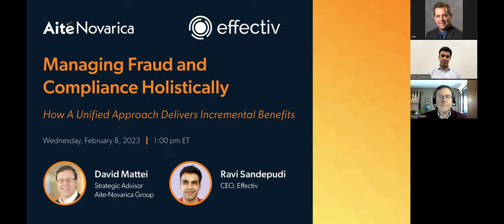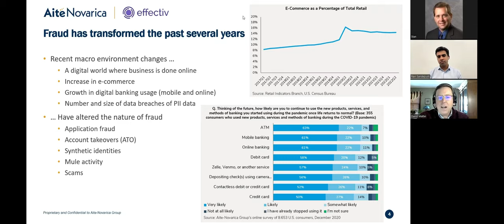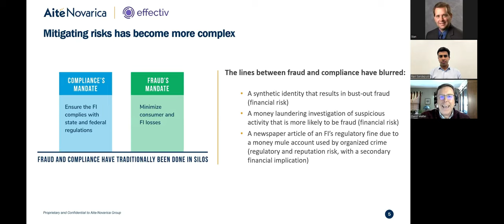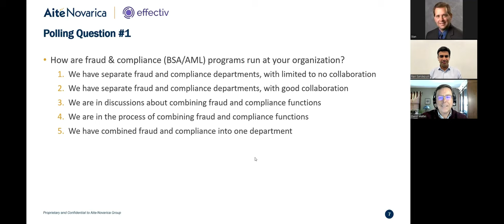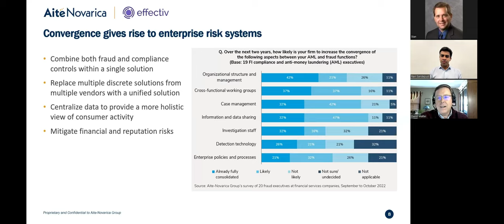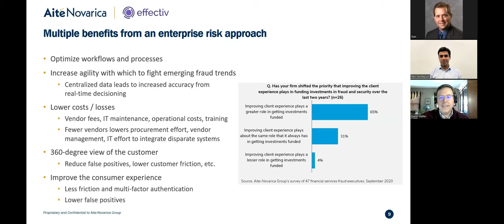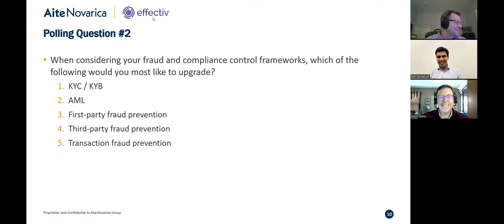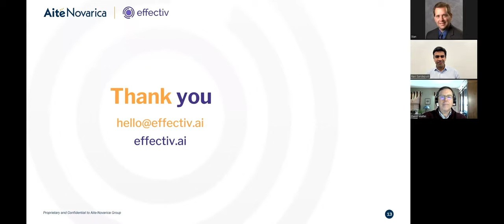Managing Fraud and Compliance Holistically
Managing Fraud and Compliance Holistically: How a unified approach delivers incremental benefits

Are you still addressing fraud and compliance as two separate issues? With so many types of threats out there, it’s time to fight financial crime and automate compliance holistically within one, unified solution. Watch this webinar with David Mattei, Strategic Advisor, Aite-Novarica Group and Ravi Sandepudi, CEO, Effectiv as they explore the challenges financial institutions and fintechs face around managing fraud and risk.